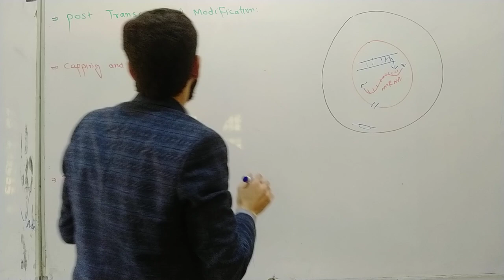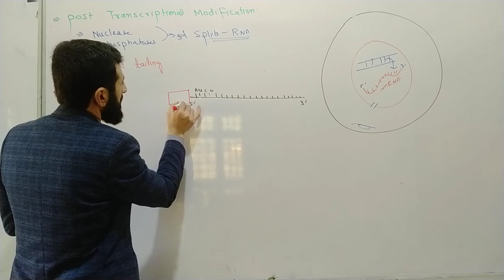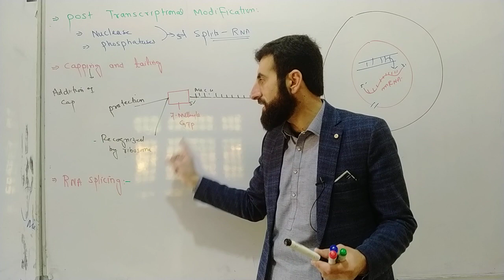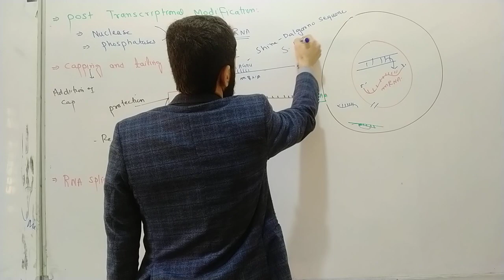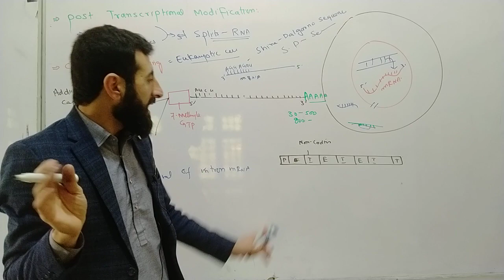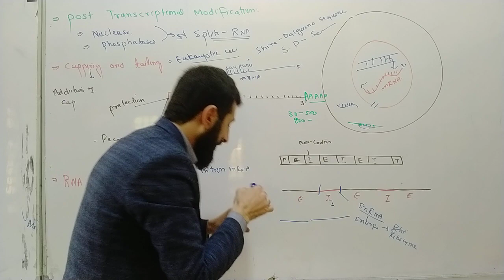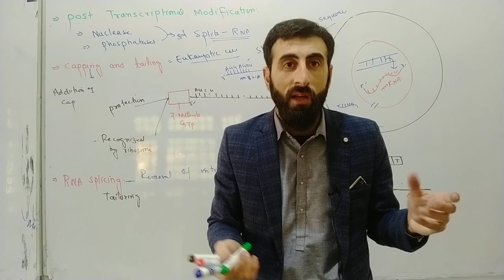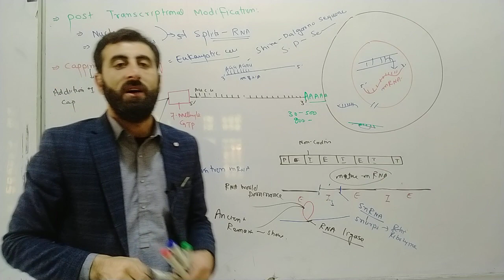post transcriptional modification |capping and tailing | RNA splicing | Pashto lecture | Minar khan